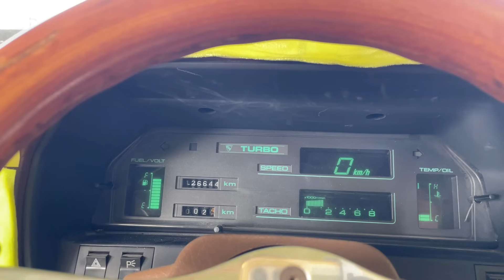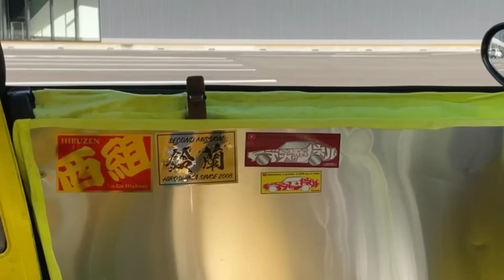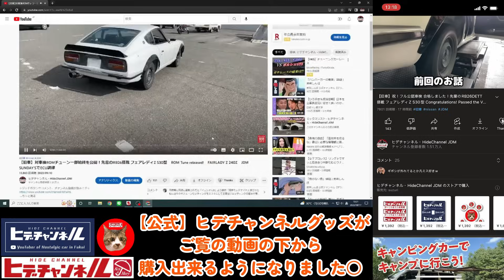【旧車】ド迫力のF30レパードは押し出し感MAXグラチャン仕様 WEBER45Φのカリカリメカチューン！F30 Leopard Mechanical Tuning JDM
ヒデチャンネルではあなたの愛車紹介を致します！

ノーマル状態でも、そこはかとなく漂うワルっぽさが、当時の日産車の魅力です。
その筆頭ともいえる、初代レパードを当時パーツで完全武装！
絶対に後ろに付かれたくない圧倒的押し出し感をプラスし、心臓はL型メカチューンという激シブ仕様に！
希少車であるF30レパードのチーム、ヤンレパ連の会長が駆る、ド迫力の車両です！
海外からの支持も高そうな一台に仕上がりました！

Even in stock condition, the badass look of Nissan cars of the time is appealing.The first generation Leopard, the first of its kind, was fully armed with parts from that era!
The heart of the car is an L-type mechanical tuning, which adds an overwhelming sense of pushiness that makes the driver not want to be followed!
This is a powerful car driven by the chairman of the rare F30 Leopard team, Jan Leppard!
This is a car that seems to be highly supported from overseas!